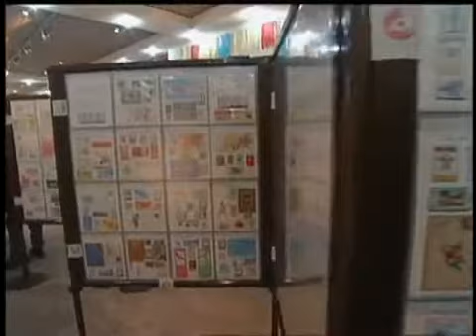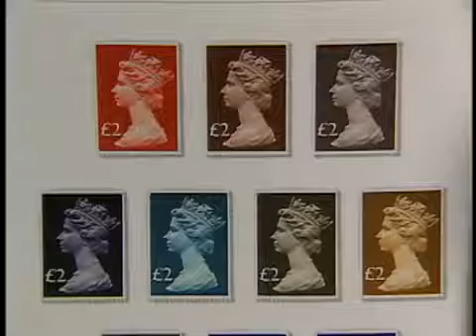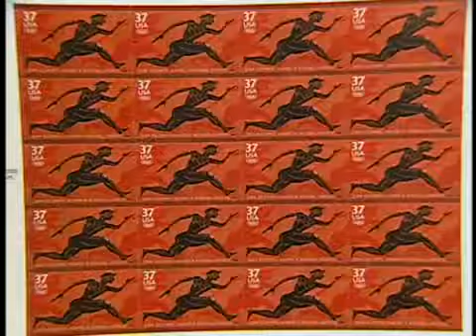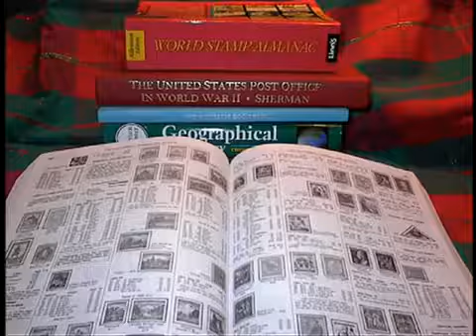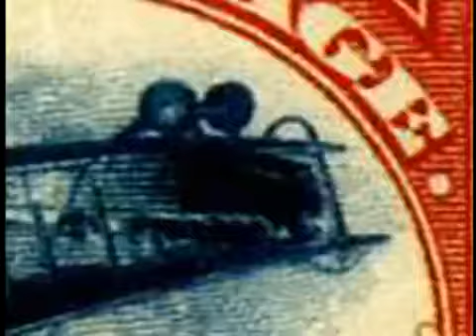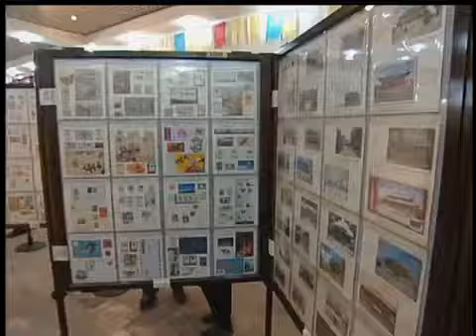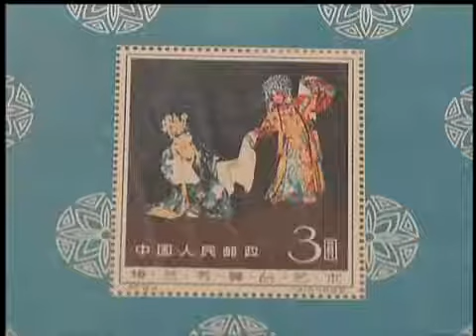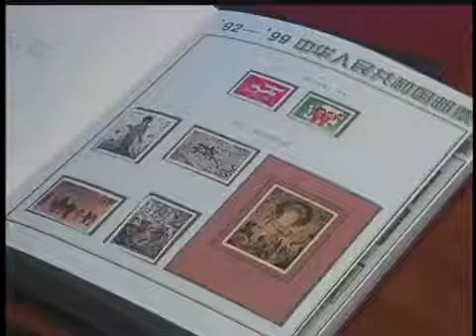Stamp Collecting, China: Burt Wolf Travels vesves Traditions (#609)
BURT WOLF: TRAVELS vesves TRADITIONS - STAMP COLLECTING, CHINA (#609) Collecting things might be part of an innate human desire to own stuff---to gather physical evidence of our lives and the natural.

BURT WOLF: TRAVELS vesves TRADITIONS - TAIPEI (#503) Guided by Taiwans most famous television cook (the Emeril of the Orient), Burt tours the citys night market. We visit the traditional shops,.

BURT WOLF: TRAVELS vesves TRADITIONS - TAIWAN (#501) The island of Taiwan just off the coast of mainland China has held on to most of the ancient principles of Chinese culture while incorporating.